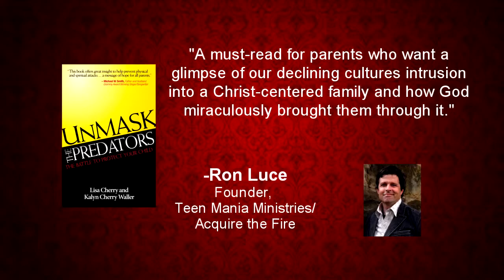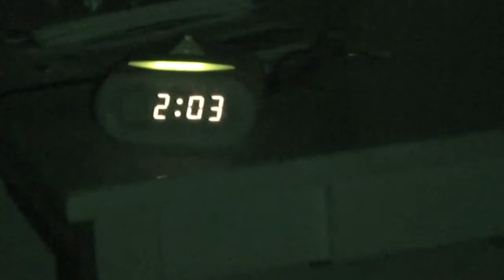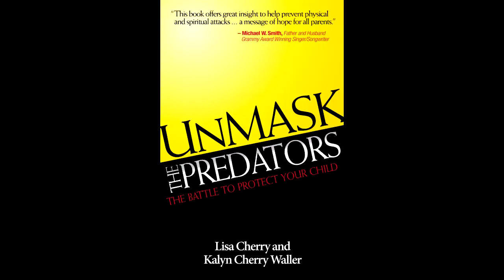Unmask The Predators Book Trailer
Depression, suicide, abuse, cutting, rebellion, eating disorder.
Does this sound familiar? Doug and Lisa were broken and confused after discovering an abusive relationship between their 15 year old daughter, and a 46 year old man. They couldn't seem to climb their way out of the pit, until they were ready to unmask both the physicaland spiritual predators.

If some piece of this story sounds familiar to you, then its time you "unmasked" the truth as well.

To purchase this book or find out more, go to frontlinefamilies.org